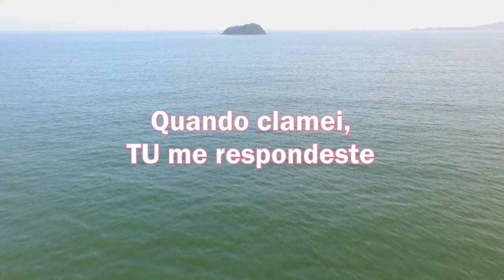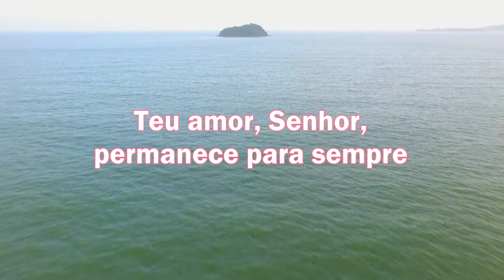LEITURA DIÁRIA - Salmos 138